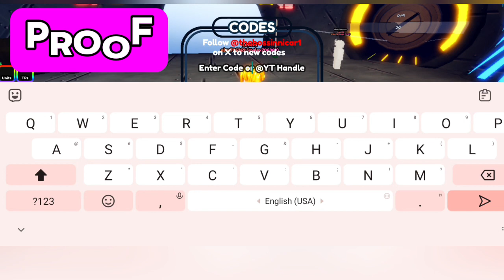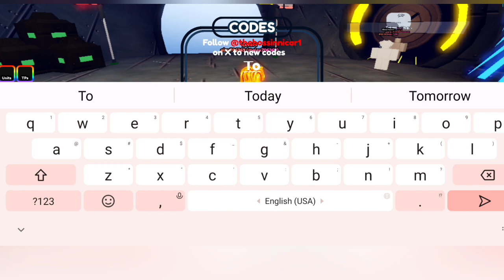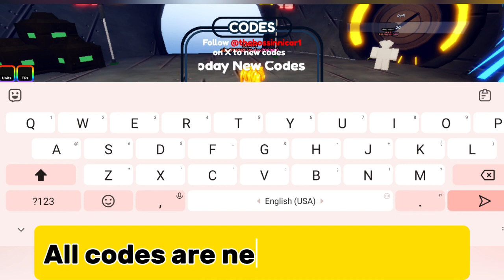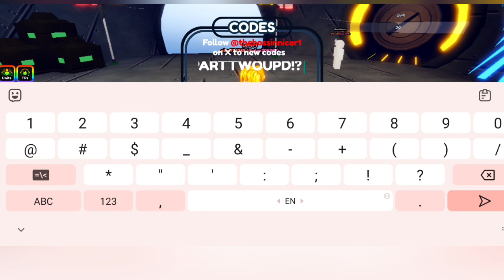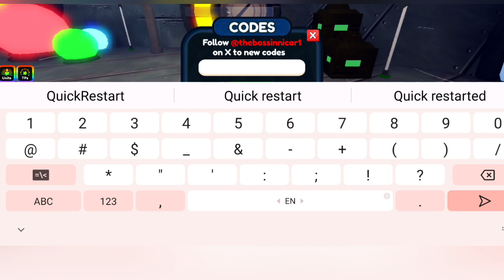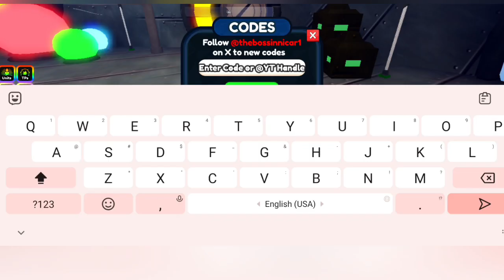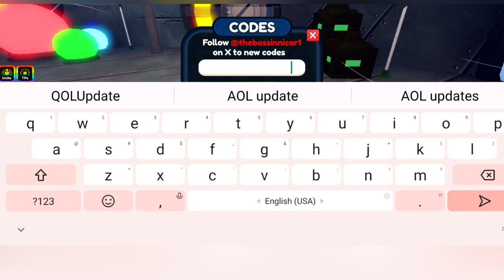⚡Solo Leveling Update ⚡ Anime Last Stand Codes 2024 - Roblox Anime Last Stand Codes 2024